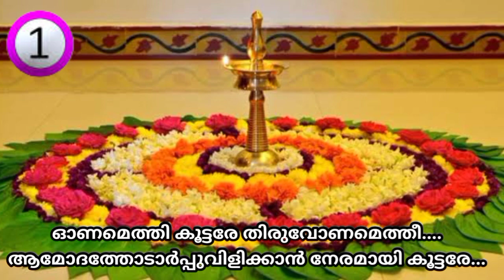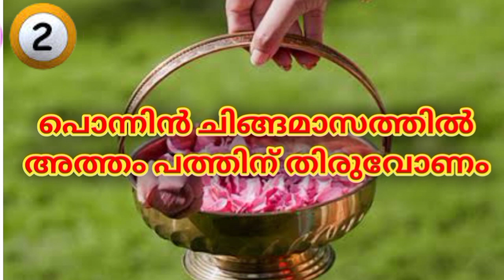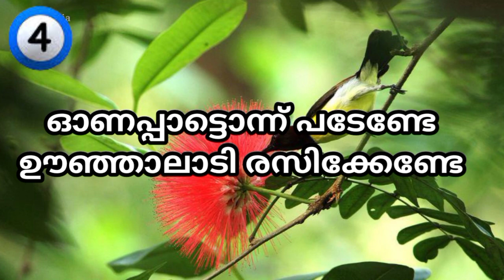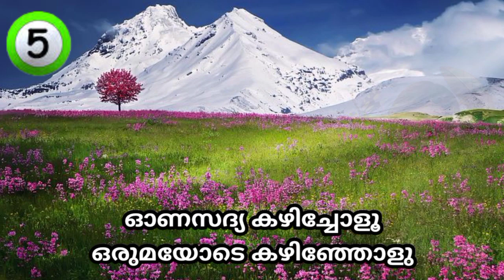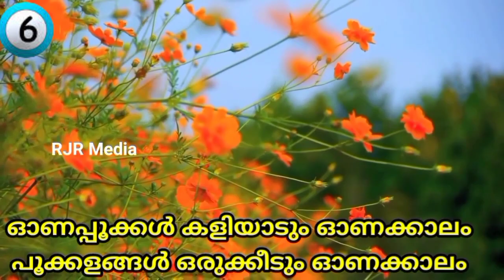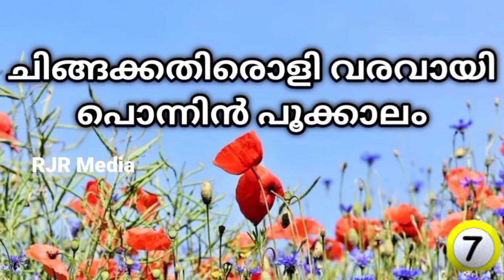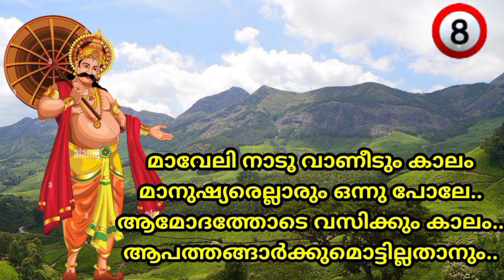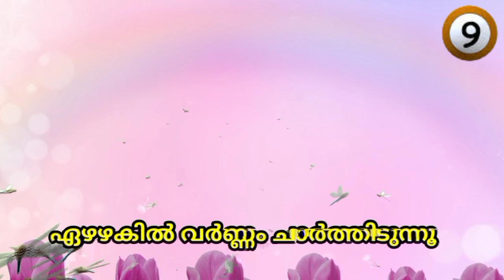ONAPATTUKAL | ONAM SONGS | ഓണപ്പാട്ടുകൾ| BEST ONAM SONGS | Malayalam lyrics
Beautiful Onam songs
10 onam songs
onappattukal
ഓണപ്പാട്ട് | Onam Song For Students | Onapattukal | New Onam Song 2022 | With Lyrics

Malayalam ഓണം പാട്ട് | RJR Media

malayalam onam songs
onam festival songs malayalam

ഓണപ്പാട്ടുകൾ|Onam Songs For Kids|Onapattukal|New Onam Songs 2022|Kavitha|Poem|With Lyrics|